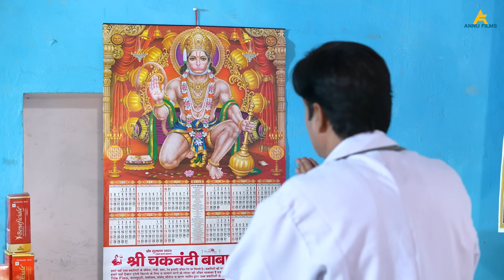जौली कमाल, डॉक्टर धमाल । Hindi Comedy Film | Jolly Baba, Shalu, Karan & Zindagi | लेखक अरुण कुल्ला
जॉली कमाल और डॉक्टर धमाल की मस्ती! देहाती हिंदी कॉमेडी
Jolly Kamaal Aur Doctor Dhamaal’s Crazy Fun! Desi Hindi Comedy

Annu Films लेकर आया है सबसे मज़ेदार देहाती हिंदी कॉमेडी फिल्म ‘जॉली कमाल, डॉक्टर धमाल’! यह कहानी है डॉक्टर धमाल की, जो मर्दाना ताक़त बढ़ाने का दावा करने वाले इंजेक्शन लगाता है, लेकिन गलती से जॉली को कुत्ते वाला इंजेक्शन दे देता है! इसके बाद जॉली कुत्ते जैसी हरकतें करने लगता है। पहले जॉली की पत्नी नाराज़ होती है, लेकिन जब जॉली वफ़ादार कुत्ता बनकर घर के सारे काम करता है, तो वह खुश होकर अपनी सहेलियों को भी डॉक्टर धमाल के इंजेक्शन के बारे में बताती है। इस मज़ेदार सिचुएशन में अंत में डॉक्टर धमाल की नर्स ही उसे कुत्ते का इंजेक्शन लगा देती है!

Annu Films brings you the most hilarious desi Hindi comedy film ‘Jolly Kamaal, Doctor Dhamaal’! The story revolves around Doctor Dhamaal, a greedy doctor who claims to boost masculinity with his special injections. However, by mistake, he injects Jolly with a dog serum! As a result, Jolly starts behaving like a dog. Initially, Jolly’s wife gets angry, but when Jolly becomes a loyal ‘dog’ who does all the household chores and obeys her every command, she becomes happy. She even shares the secret with her friends, who then use Doctor Dhamaal’s injections to turn their husbands into obedient dogs too. But the twist comes when Doctor Dhamaal’s nurse, angry at not getting her salary, injects him with the same dog serum!

देखिए हंसी से भरपूर यह शानदार देहाती फिल्म और जानिए कि डॉक्टर धमाल और जॉली की मस्ती कहां तक जाती है!
This laugh-out-loud comedy filled with hilarious twists will leave you in splits! Don’t miss ‘Jolly Kamaal, Doctor Dhamaal’, a masterpiece of desi humor.

अन्नू फ़िल्म्स की यह फिल्म आपके दिन को हंसी-खुशी से भर देगी!इस गुदगुदाने वाली कॉमेडी को देखें और ग्रामीण जीवन के मज़ेदार नाटक का आनंद लें।